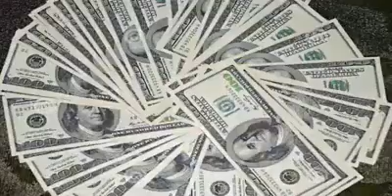Matsalar Gwamnatin Ganduje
ILLAR GANDUJE GA KANAWA